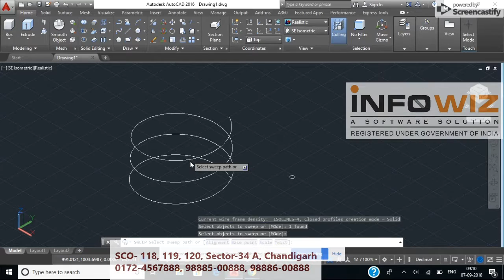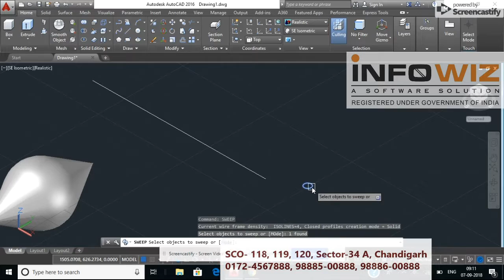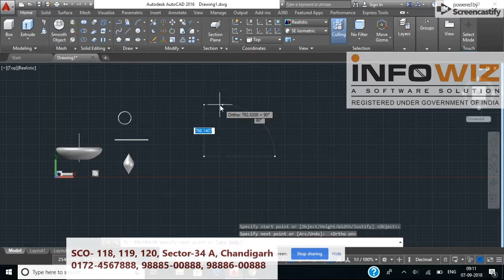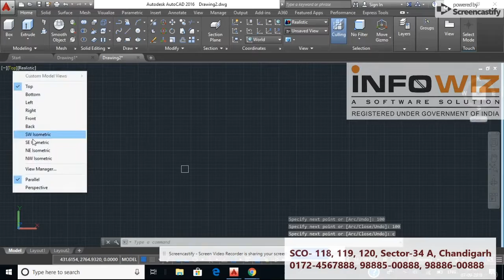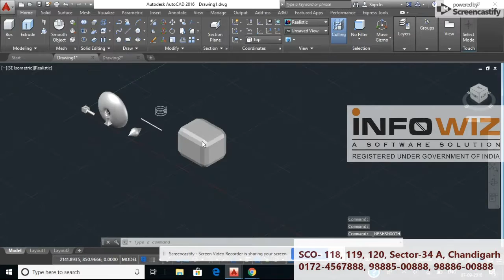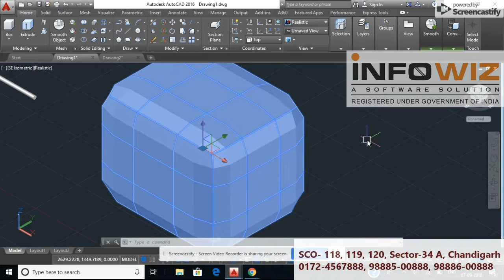AutoCAD 3D Designing Tutorial | Chandigarh | Mohali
Infowiz Training Program